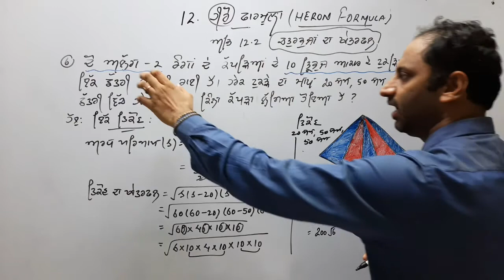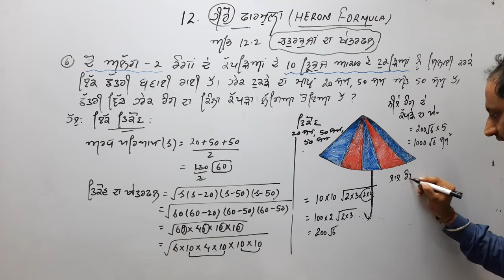13 July 2020